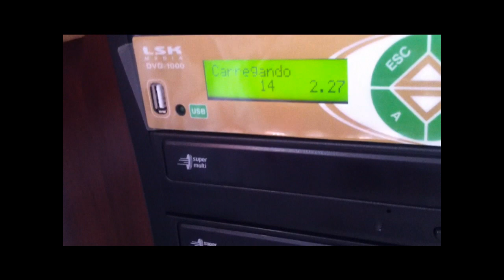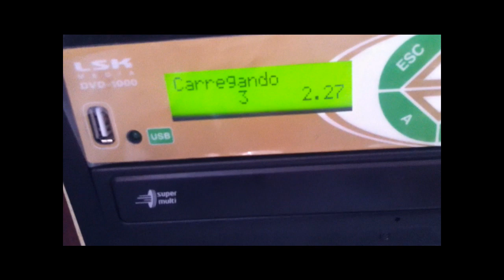Ligando Fonte da Duplicadora, Controladora LSK 1000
Este vídeo é para esclarecer como colocar a fonte para funcionar sem a placa mãe de um computador, e é desta forma que consegui colocar a minha duplicadora para funcionar.